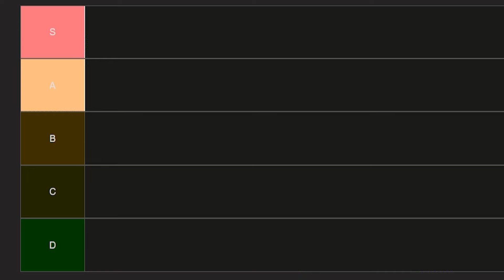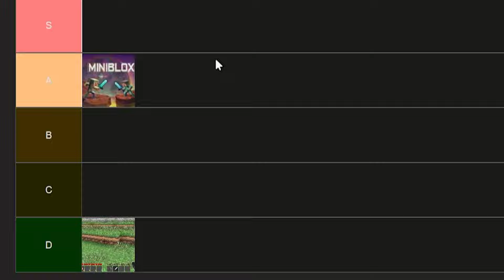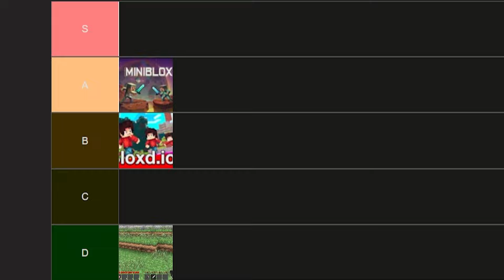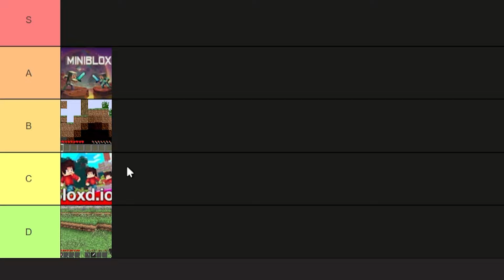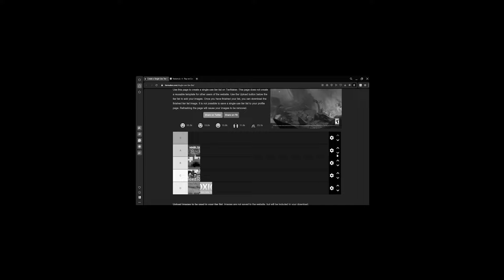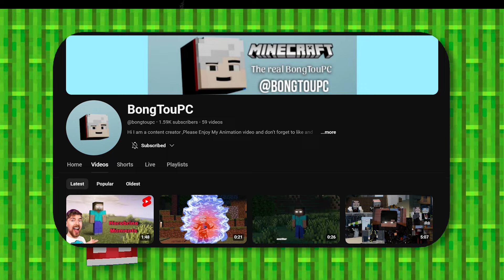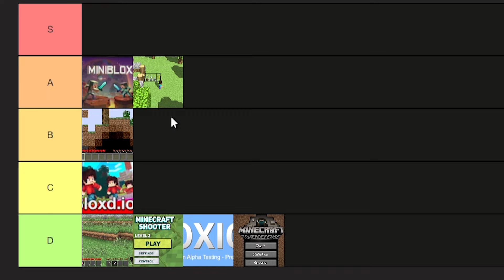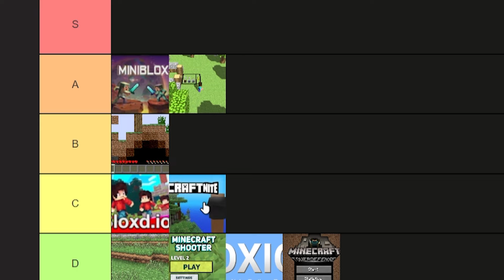ខ្ញុំបានលេងហ្គេម Minecraft Zin…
សូម​អរគុណ​សម្រាប់​ការ​ទស្សនា! ជួបគ្នានៅវីដេអូបន្ទាប់!
Peace out.

+សម្រាប់ការគាំទ្រ និងលើកទឹកចិត្ត

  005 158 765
 Kimhong YOU